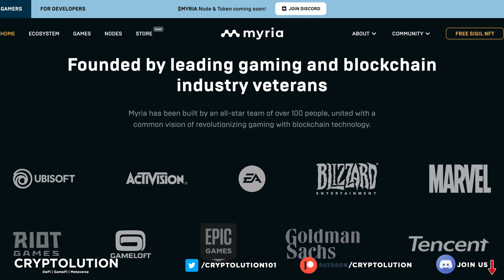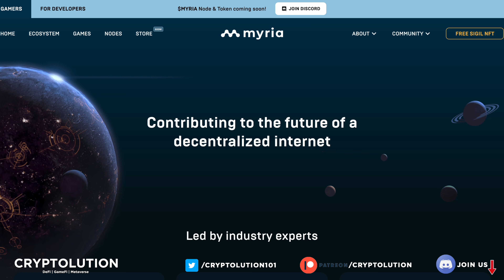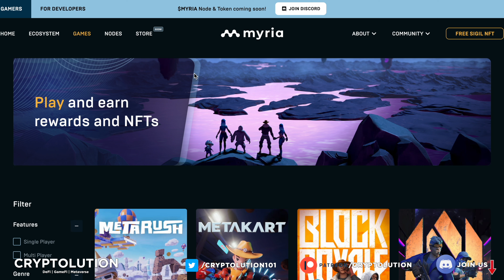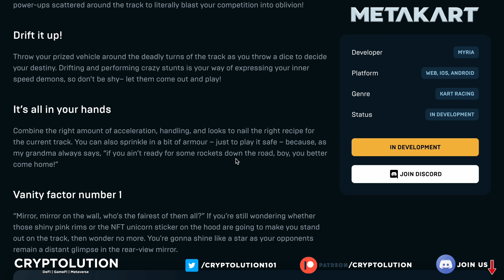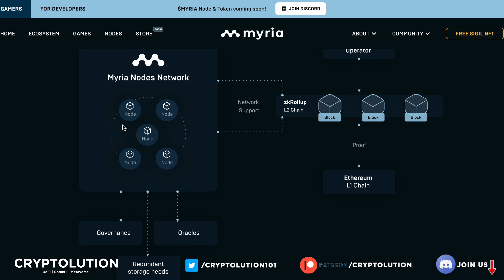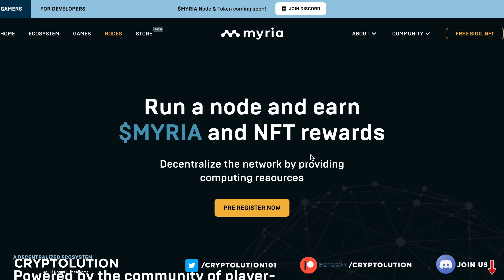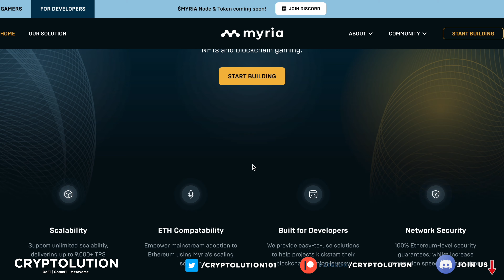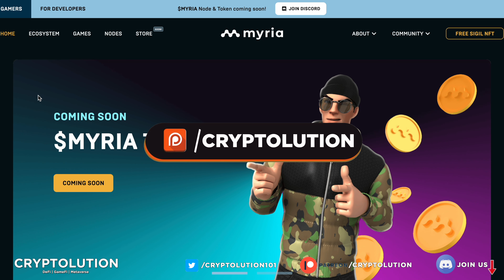Myria Games is a Play-2-Earn Leader in Blockchain Gaming!! (FREE NFT MINT) $MYRIA Token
Myria is a Play-To-Earn ethereum based blockchain platform with layer 2 solutions/ZK roll ups. The game changing scaling solution will transform the blockchain gaming industry with the most secure and innovated technologies. Want to explore some of the games, node opportunities and backstory behind the team?  Let's discuss in this week's episode of Cryptolution.